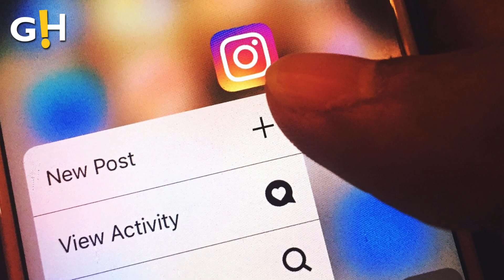Jennifer Lopez Teases Highly Anticipated 'Met Gala' Look | Gossip Herald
Jennifer Lopez is in fashion consideration, revealing that she's "still deciding" on her ensemble for the prestigious event of Met Gala.